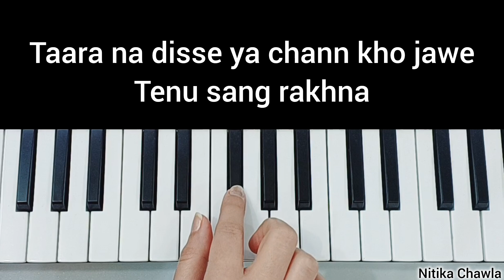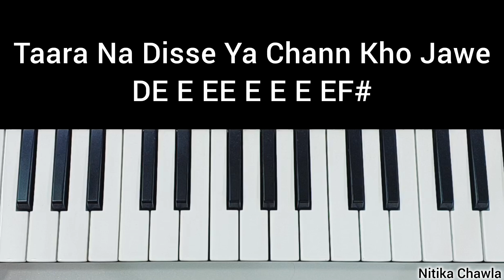Tenu Sang Rakhna - Piano Tutorial with Notation | Taara Na Disse | Arijit Singh | Jigra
Tenu Sang Rakhna - Piano Tutorial with Notation | Taara Na Disse | Alia Bhatt | Jigra